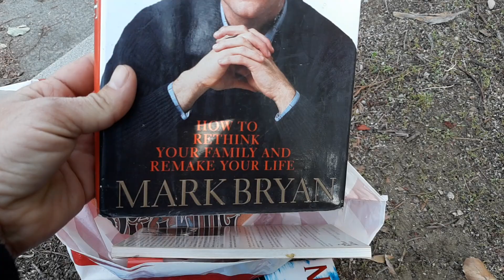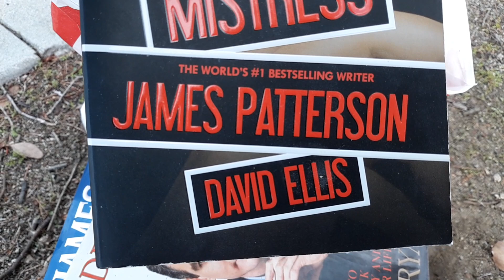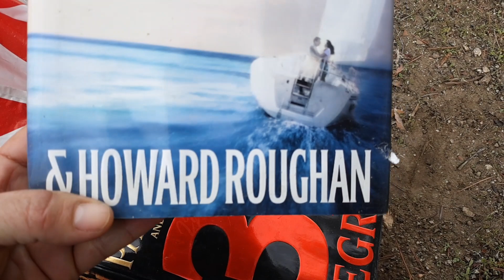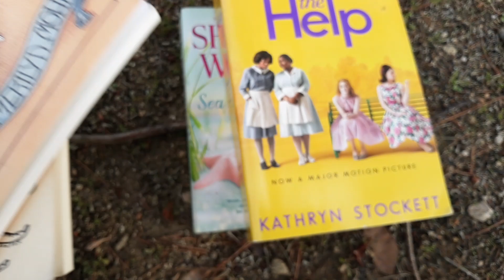LIBROS TIRADOS EN LA CALLE.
ENCONTRE LIBROS TIRADOS EN LA CALLE.